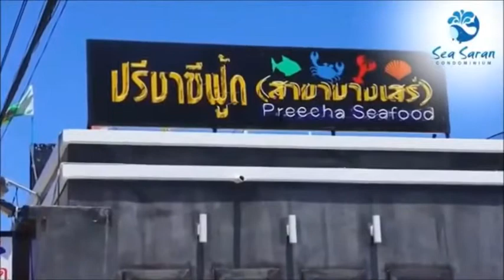Sea Saran Condominium Bang Saray